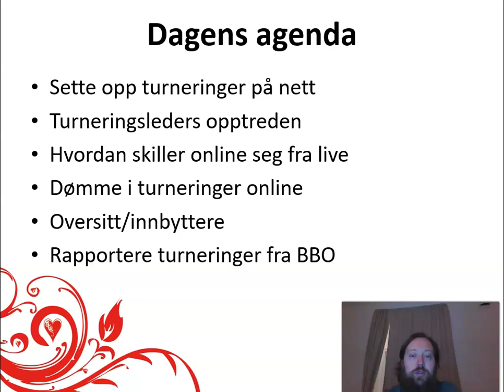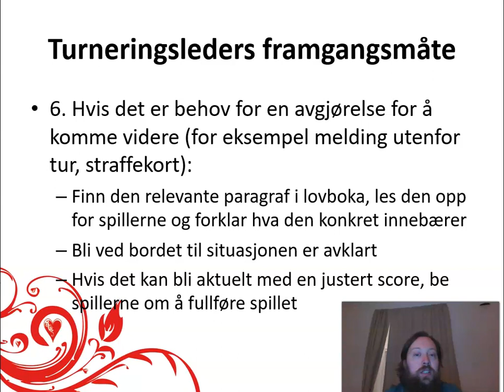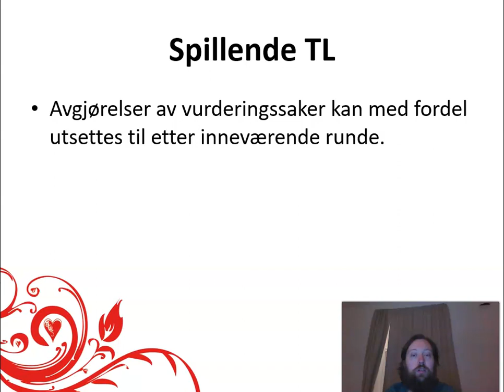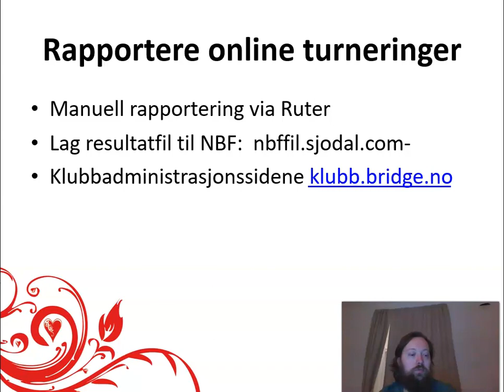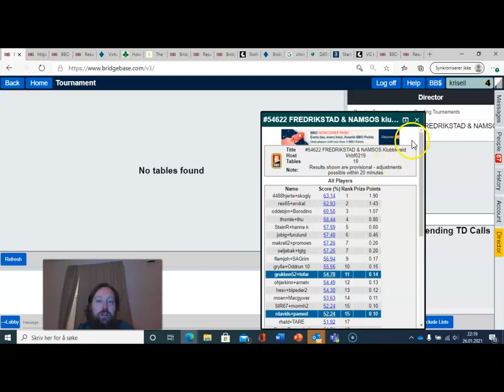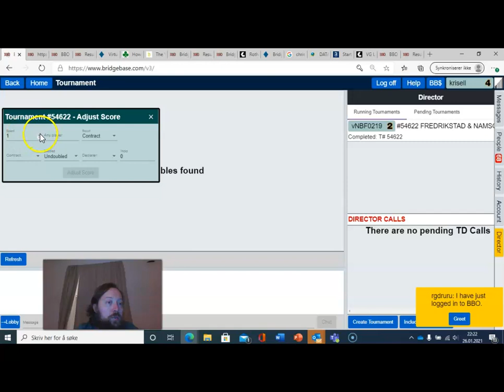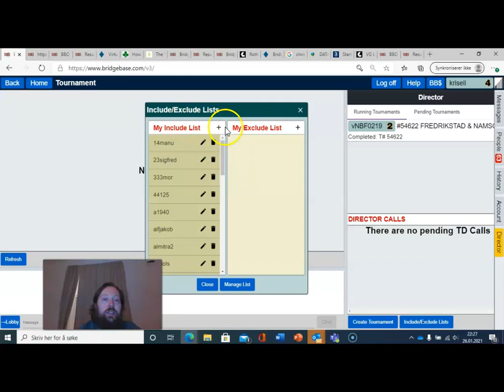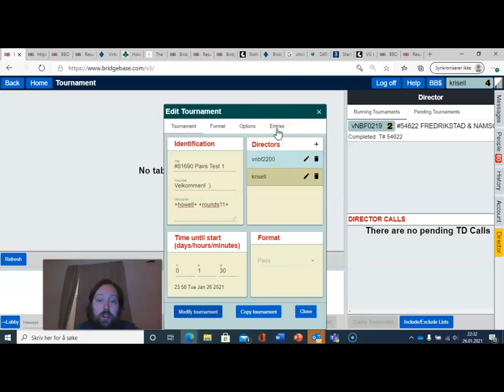Turneringslederkurs leksjon 6 - Online turneringsleder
- Sette opp bridgeturneringer online
- Turneringsleders rolle - forskjeller/likheter fra live bridge
- Oversitt/innbyttere
- Rapportere turneringer fra BBO

Med: Kristian Barstad Ellingsen